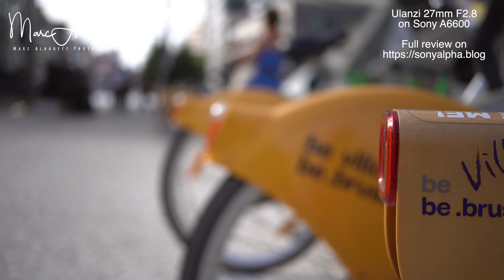Ulanzi 27mm F2.8 on Sony A6600